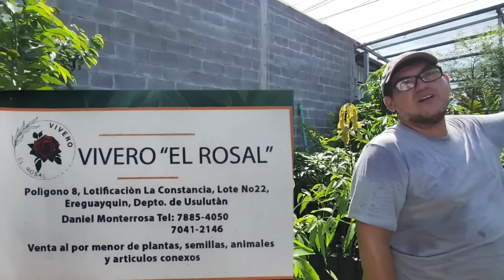🚨PRECIOS DE ARBOLES FRUTALES VIVERO EL ROSAL SUPER BARATOS LOS ARBOLES 😱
bajando achiote nuestra boda mercado central de san salvador zacatecoluca mercado de san miguel el jocotal playa bahia dorada pesca y cocina en la playa haciendo coco rallado cortando sincuyas cortando tablas para una mesa haciendo tortillas sembrando frijoles competencia de tortas mexicanas paseo el calvario desfile de usulutan en el estero del espino comprando arboles cotizando precios en el vivero mercado de santiago de maria de cazeria donde el sobador mariscada trabajo de encementado fritada de pescado sopa de frijoles rojos pinchos y chocobananos mercado de jucuapa sembrando arboles frutales riguas salvadoreñas mango ciruela buscando mamones amanecer en cerro como yegar a finca margarita caldo de camaron de rio haciendo sopon de res buscando leña comprando mango mercado de usulutan sacando raiz de palo pupusas de almejas Trabajando en el campo San Miguel concepcion batres san jorge san rafael el transito sacando manzanas de cocos comiendo sandia san francisco javier san agustin tierra blanca alegria finca rauda municipios de El Salvador Usulutan buscando anonas fruta salvadoreña buscando pepetos iyendo al molino atrapando jaibas cangrejos jaibas el salvador videos salvadoreños recetas salvadoreñas videos de el salvador comidas de el salvador pesca en el salvador videos de pesca videos de cazeria  ,soy el salvador 4k el salvador increible videos de risa, lugares lindos de el salvador pan salvadoreño recetas de pan frances como hacer pan construccion facil como hacer pupusas cuanto cuesta un plato de comida en el salvador comidas tipicas de el salvador, lugares de el salvador usulutan salvadoreña visitando el salvador playas salvadoreñas playa el espino  playa el cuco intipuca alegria san miguel la union parque la familia pan artesanal como hacer un horno pesca a mano pescando con atarraya recuerdos salvadoreños juegos de El Salvador pesca con arpon como hacer queso pupusas receta de pupusas metrocentro san miguel san salvador alfredo larin rescate y pesca quesadillas de arroz juegos de el salvador jugando trompos como instalar cielo falso #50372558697